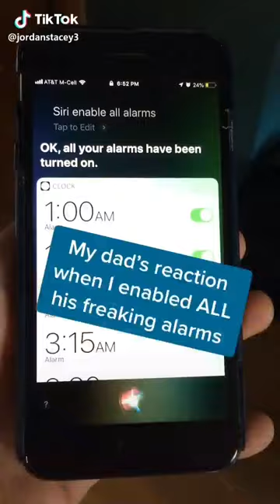tiktoks to show your friends while high | TIKTOK COMPILATION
I mean you can also watch alone I dont judge

As always take a closer look at the creators if you liked their content.